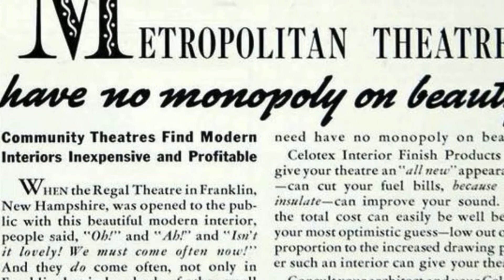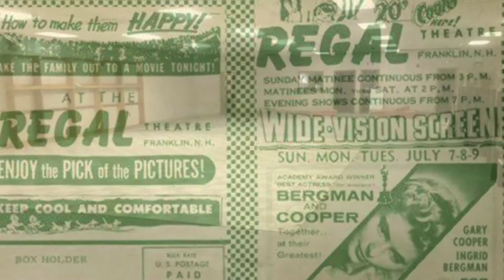Commercial properties for sale off market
NH